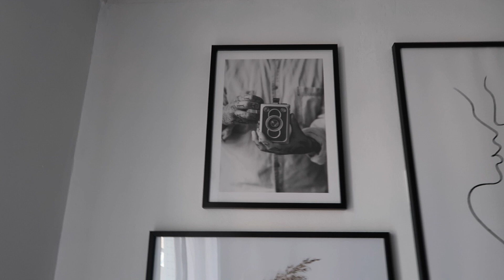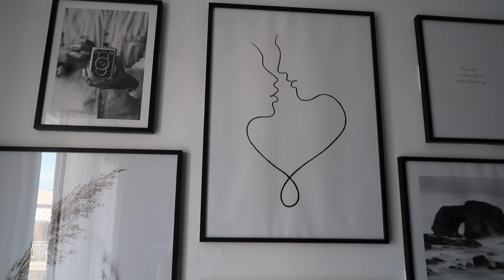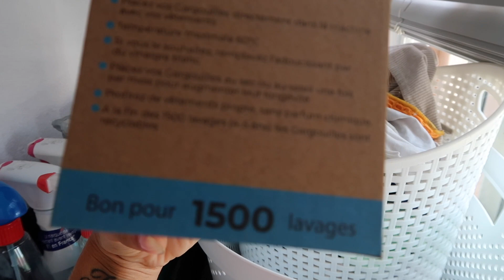APPARTEMENT TOUR - NEW LIFE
Hello 👋🏼
Comme je vous le dis en début de vidéo voici le site :

Bijoux Ana Luisa, à partir de 39 $.

Concernant les posters vous avez -30% chez Posterstore avec le code : MAIWENN30

✿ QUI SUIS-JE ?
♡ Je m'appelle Maïwenn
♡ J'ai 23 ans
♡ Je suis née le 28 Janvier

✿ MUSIQUES UTILISÉES :
00:00 Markvard - Colors
03:12 Nekzlo - Moments
05:56 Oshova - Vast Chant
09:26 LiQWYD - Feel
12:47 Nekzlo - Island
15:08 LiQWYD - Glow
18:14 LiQWYD - Dance
21:11 Markvard - Push
23:56 BraveLion - Racoon Play
27:25 Nekzlo - Palm Shadows
29:50 DayFox - Light Palace

Bisous, xoxo
Somaiwenn